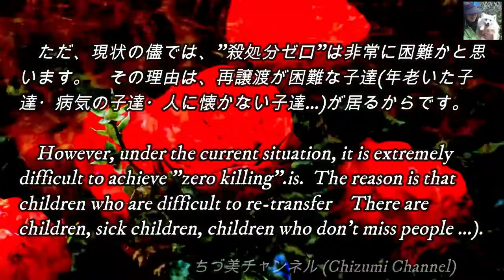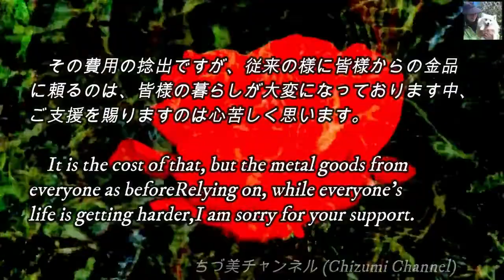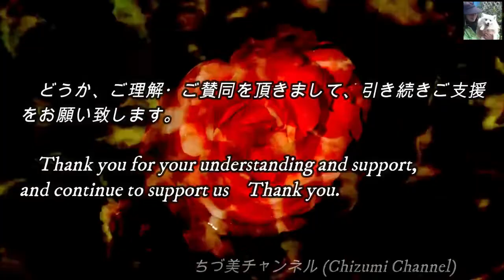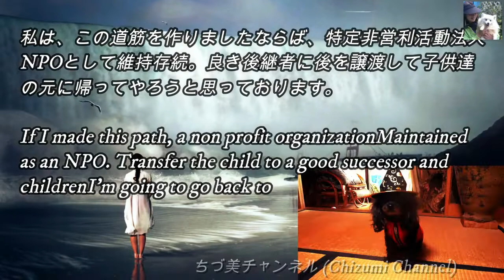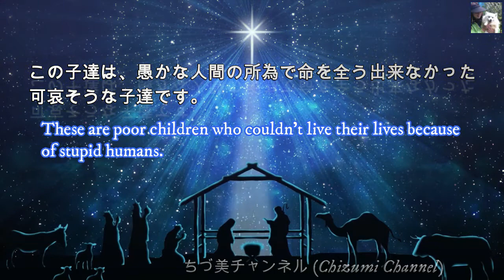2020 03 08 “牡丹”＆“桜”の物語 (The story of "Botan" and "Sakura")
親愛なるご友人・ご支援を頂いております皆様、いつもありがとうございます。心より感謝申し上げます。　💖💖
　本日は、ボタンインコの“牡丹”と小桜インコの“桜”のお話しです。余りいいお話しではないのですが……。

　Dear friends and thank you all for your support. Thank you from the bottom of my heart. 💖💖
　Today, we are talking about the button parakeet “Botan” and the Kozakura Parakeet “Sakura”.　 It's not a good story ...